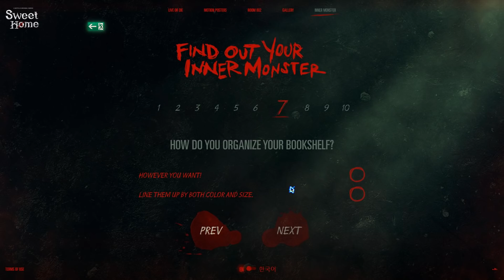GRAFISNYA BEGITU NYATA! GAME SWEET HOME YANG LAGI VIRAL!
Sweet Home adalah webtoon yang diadaptasi menjadi live action di Netflix dan meraih sukses sebagai salah satu series Korea paling laris. Nah di sini gue bakal mainin game atau video interaktif dari Sweet Home. Siap bertemu dengan beberapa monster mengerikan termasuk si Protein!